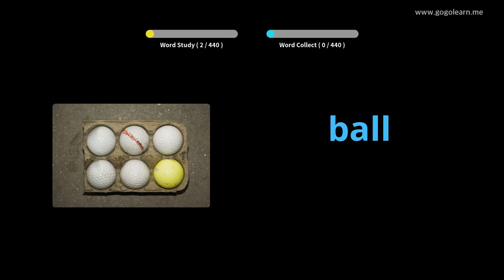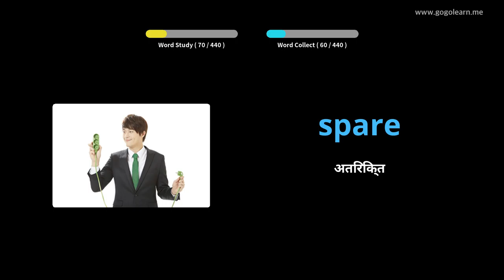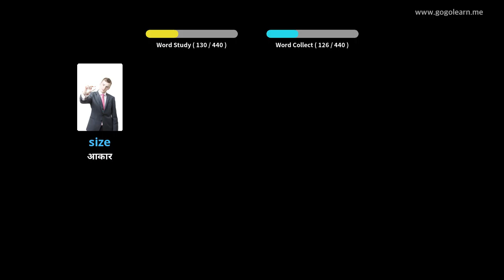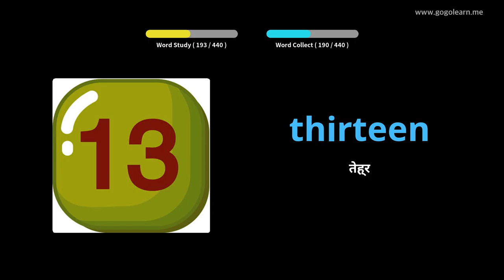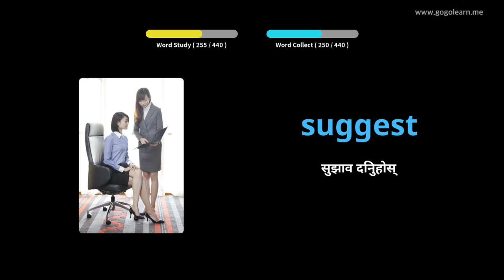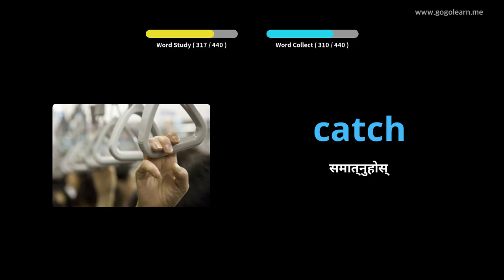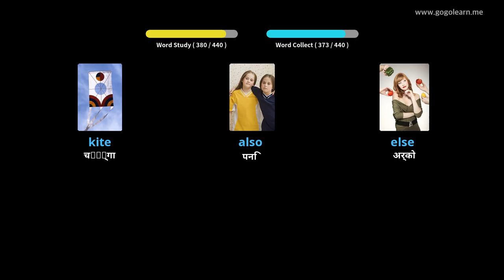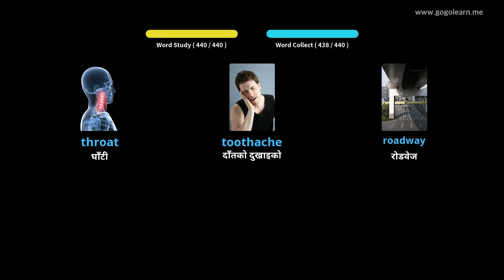अंग्रेजी शब्दावली माध्यमिक विद्यालय १ |Golearn